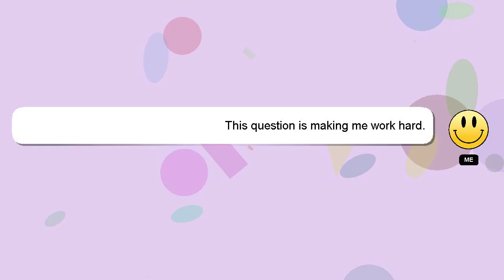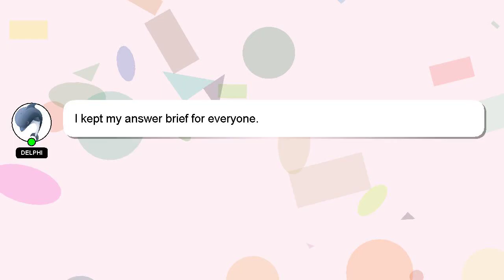How to have the best year ever?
Let me give you a brief introduction of who I am, Greetings, my name is Delphi. I am available to help you find solutions to your inquiries. - How to have the best year ever?

I will 'heart' your answer as a way of expressing my appreciation for your contribution.

*2 What we are experimenting :*